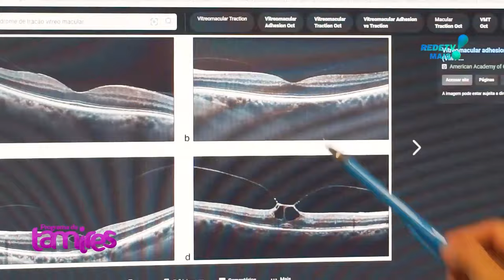O que fazer com a RETINOSE PIGMENTAR, causas e cuidados.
PAULO IGOR RAUEN  O que fazer com a RETINOSE PIGMENTAR, causas e cuidados.